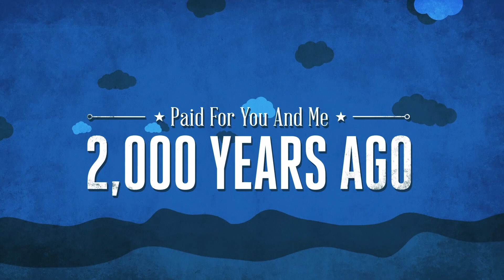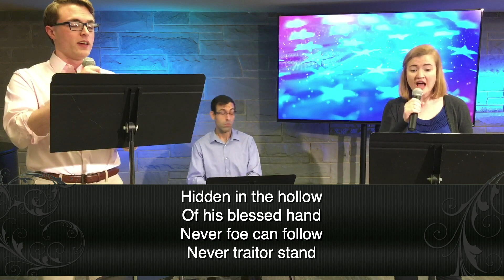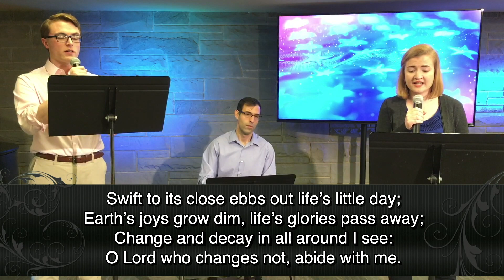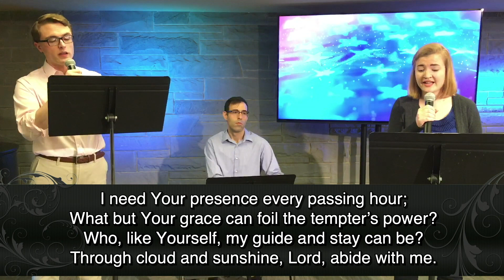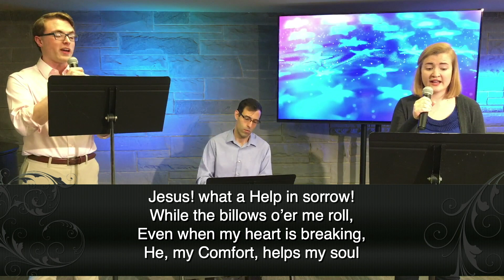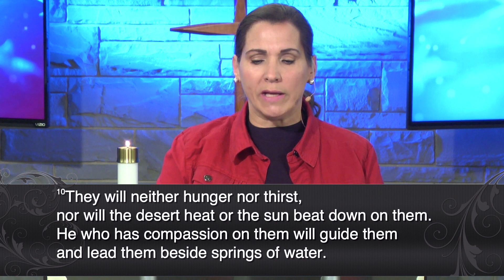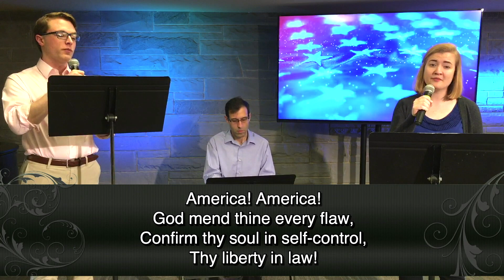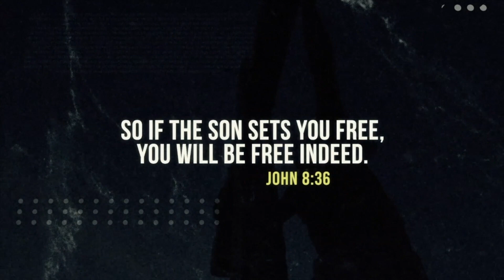Dewitt Community Church Online Worship, May 24, 2020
Good Morning Friends and thank you for joining us as we celebrate Memorial Day.  Today we hear a message from Pastor Cindy as well as a Children's Message from our Youth Minister, Mary Chirello, and a special video on Sacrifice and Freedom.  We hope that you are staying safe and healthy during this unpredictable time.
If you are new here or would like to get involved, please visit connect.dewittchurch.org to fill out a connection card.
If you would like to make a gift to the mission and ministry of DCC, please visit give.dewittchurch.org.